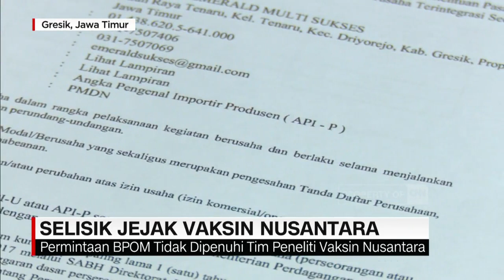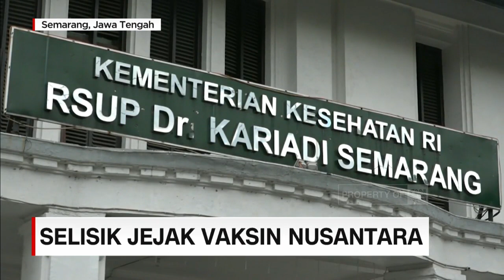Selisik Jejak Vaksin Nusantara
Penelitian sel dendritik Vaksin Nusantara di RSPAD Gatot Soebroto kini bebas melenggang. Senin pagi, TNI, Kementerian Kesehatan, dan Badan Pom resmi menandatangani nota kesepahaman penelitian berbasis pelayanan menggunakan sel dendritik, untuk meningkatkan imunitas terhadap virus corona. Sebelumnya penelitian vaksin nusantara sempat menjadi polemik. Lalu bagaimanakah perjalanan panjang penelitian vaksin ini di Indonesia, berikut kami rangkum informasinya dalam jejak Vaksin Nusantara.